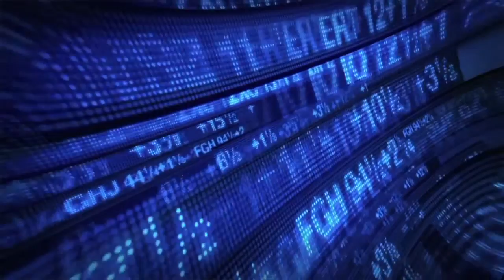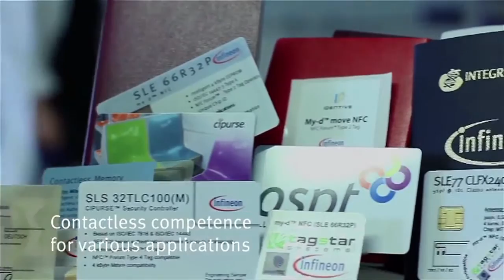Infineon Technologies India Corporate video